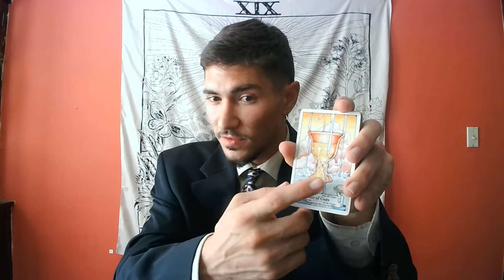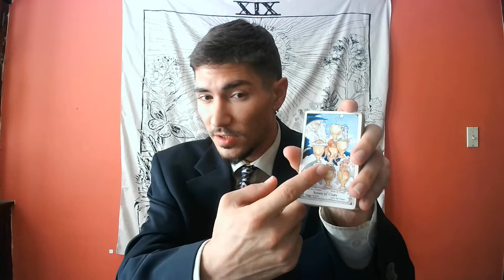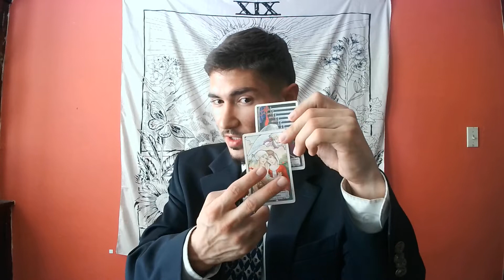Capricorn - They broke your Heart! But they see you as the best, and they want to work things out.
This is a Timeless Health reading for the sign of Capricorn Sun, Moon, Rising, Venus.

LOVE  ❤️
HEALTH ❤️‍🩹
CAREER 💰
or
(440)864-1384